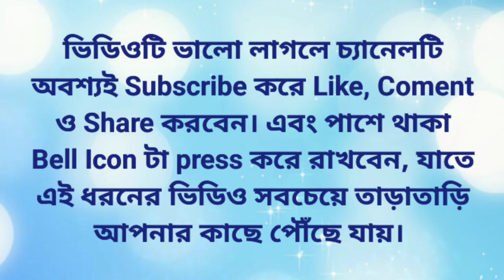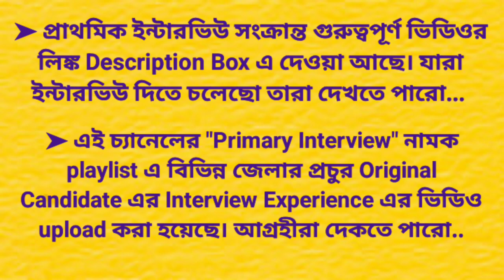Primary Interview Questions and Answers || Primary Interview Experience || Primary Interview Today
Whats are primary interview questions? Interview questions with answers.

 🌹💥💥💥Paid Interview Guidance এর জন্য 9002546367 নম্বরে 499 টাকা phone pay বা google pay করে ওই একই নম্বরে (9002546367) whatsapp এ screenshot পাঠান।

💥💥💥আমাদের Official channel গুলি follow করুন(নিয়মিত ক্লাস করানো হয় এবং study materials ও দেওয়া হয়)